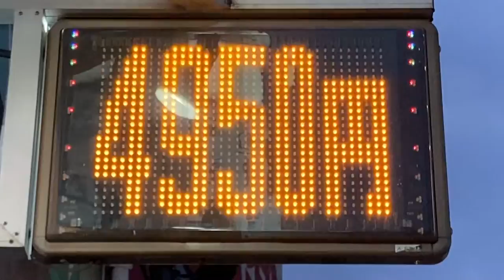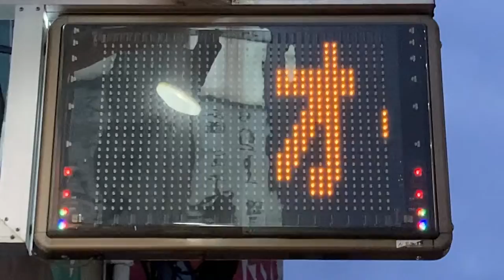広告用の電光掲示板 ラック タイ(大阪府大阪市中央区宗右衛門町3−16)